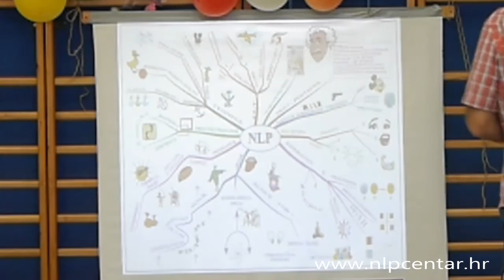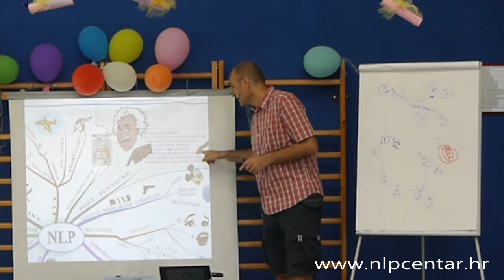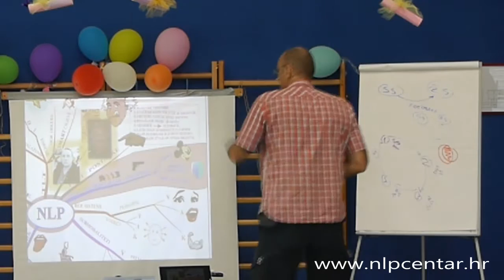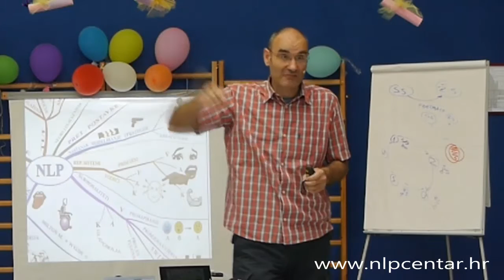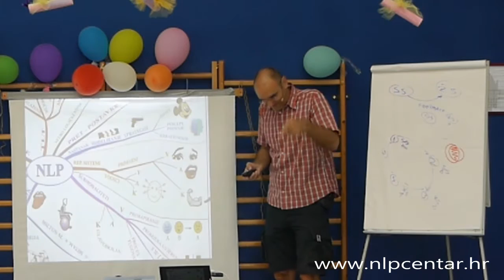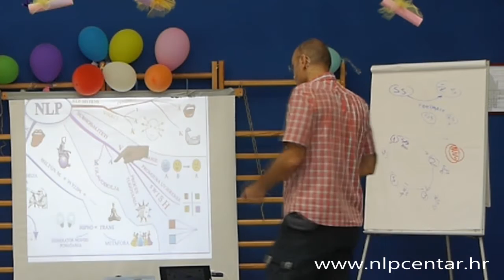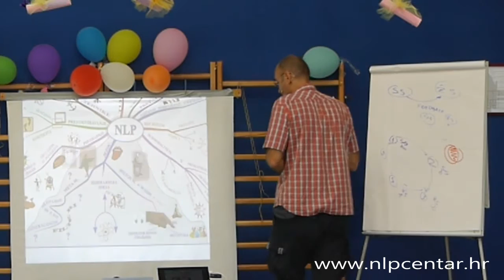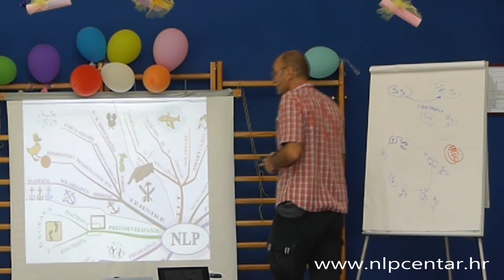NLP Praktičarski trening - rezime sadržaja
Ovo je kratki pregled sadržaja NLP Praktičarskog treninga. To je uvod u zadnji modul na kojem radimo integraciju svega naučenog.